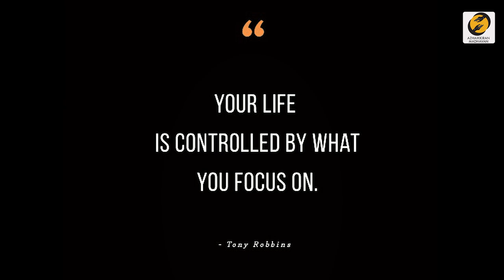How to Stay Focused On Your Goals | Thirumaran